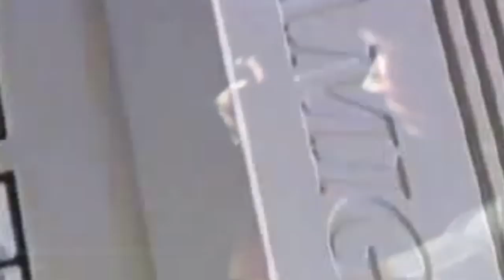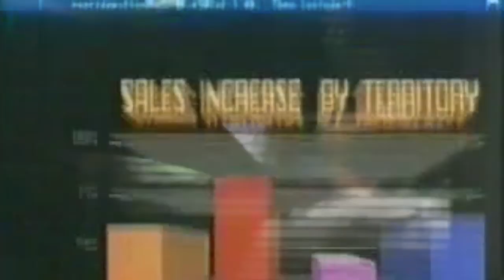Mattwizard - Judge Reinhold